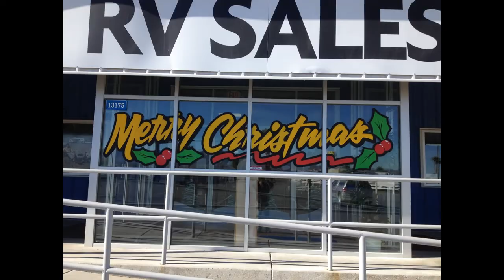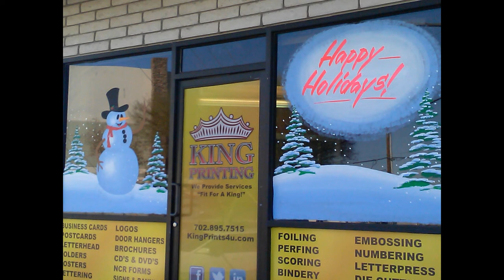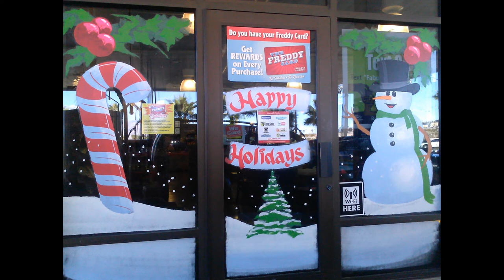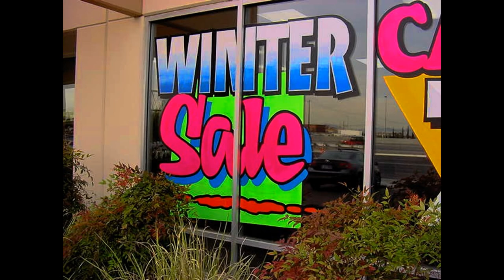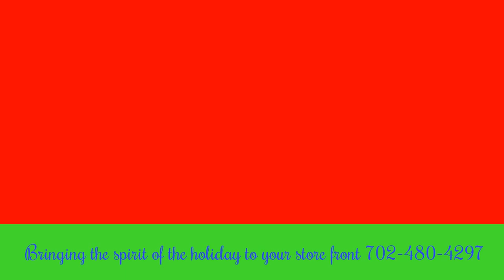Holiday window painting - Signs by Angel Escobar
signs, holiday painting, holiday advertising